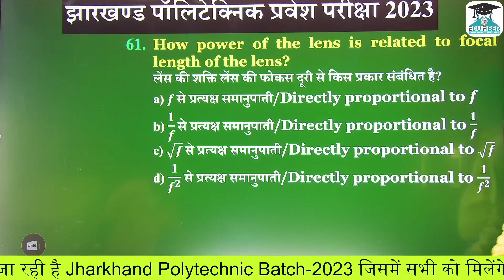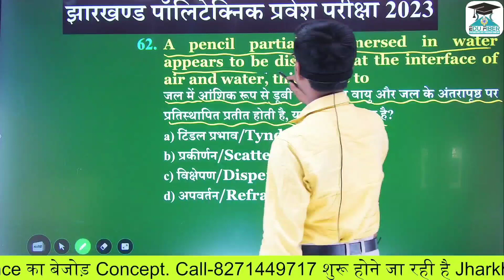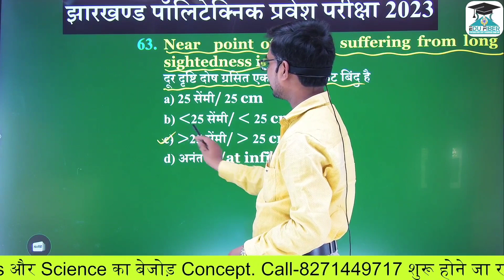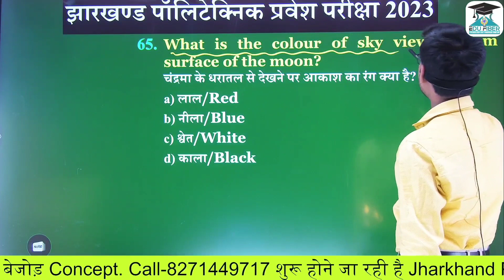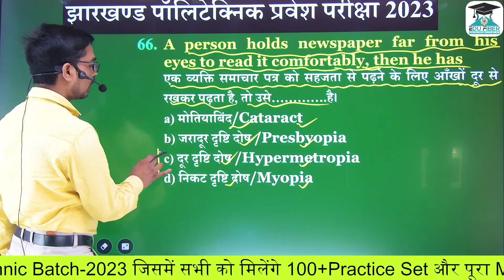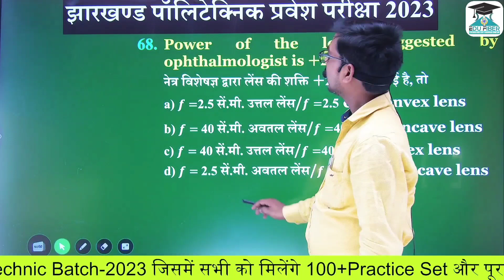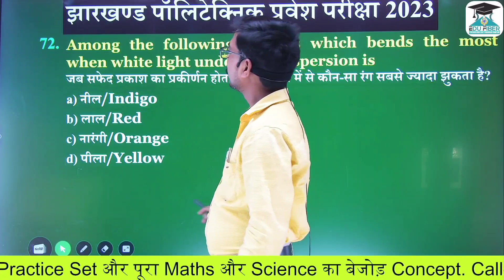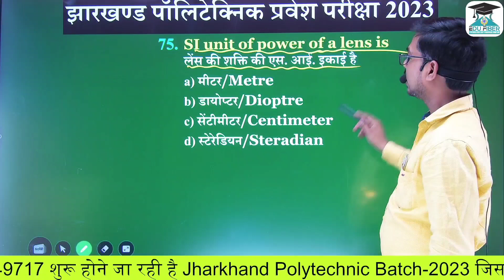Jharkhand Polytechnic Physics questions 2023 I Physics for Jharkhand Polytechnic Exam 2023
झारखंड पॉलिटेक्निक का Exam  देने वाले विद्यार्थियों के लिए एक अच्छी खबर
तो बालक Syllabus नीचे दिया गया है।

सबसे बेहतरीन, जबरदस्त और मजबूत इरादों के साथ हमारी संस्था EDUFIBER झारखंड पॉलिटेक्निक का Exam देने वाले विद्यार्थियों के लिए एक बहुत ही बेहतरीन Course लेकर आई है, जो सफलता की एक नई सीढ़ी साबित होगी तो दोस्तों आज से ही आप हमारे Course में  Enroll हो सकते हैं।

⚫ Physics Syllabus

Reflection of Light (प्रकाश का परावर्तन)
Refraction of Light (प्रकाश का अपवर्तन)
Electricity (विद्युत)
Human eye and colorful world (मानव नेत्र तथा रंगबिरंगा संसार)
Motion (गति)
Laws of Motion (गति के नियम)
Gravitation (गुरुत्वाकर्षण)
Work, Power and Energy (कार्य, शक्ति और ऊर्जा)
Wave Motion and Sound (तरंग गति और ध्वनि)
Measurement (मापन)

🟢 Chemistry Syllabus

Chemical reactions and equations (रासायनिक अभिक्रिया तथा समीकरण)
Acids, Bases and Salt (अम्ल, क्षार तथा लवण)
Metal and non-metal (धातु और अधातु)
Carbon and its compounds (कार्बन और उसके यौगिक)
Periodic Classification of Elements (तत्वों का आवर्ती वर्गीकरण)
Matter is Our Surroundings (हमारे आस-पास के पदार्थ)
Is Matter Around Us Pure (क्या हमारे आस-पास के पदार्थ शुद्ध हैं)
Atoms and Molecules (परमाणु एवं अणु)
Structure of the Atom (परमाणु की संरचना)
Laws of Chemical Combination(रासायनिक संयोग के नियम)

🟣 Math Syllabus

Percentage (प्रतिशतता)
Profit and Loss (लाभ और हानि)
Polygon (बहुभुज)
Arithmetic progression(Ap) (समांतर श्रेणी)
Algebra (बीजगणित)
HCF and LCM (म.स और ल.स.)
Time and Distance (समय और दूरी)
Geometry(ज्यामिति)
Coordinate Geometry(निर्देशांक ज्यामिति)
Mensuration (क्षेत्रमिति)
Probability (प्रायिकता)
Heights and Distances(ऊँचाई और दूरी)
Trigonometric (त्रिकोणमिति)
Linear Equations (रेखीय समीकरण)
Statistics (सांख्यिकी)